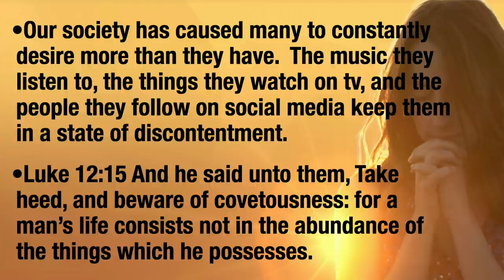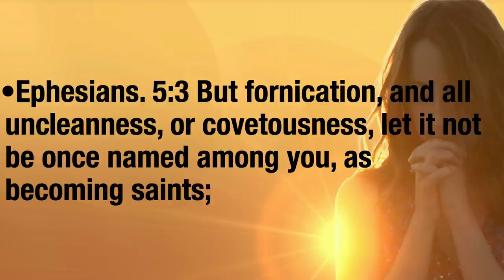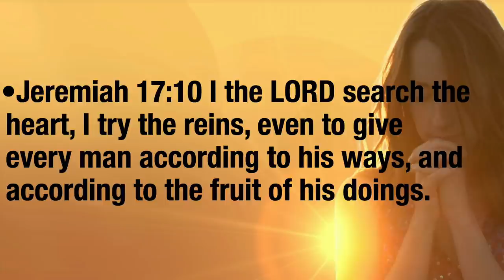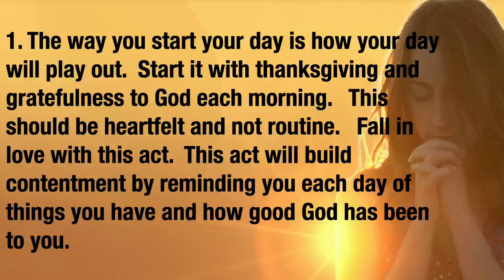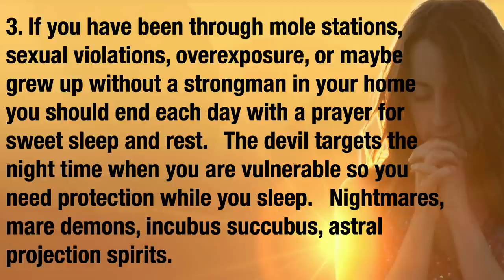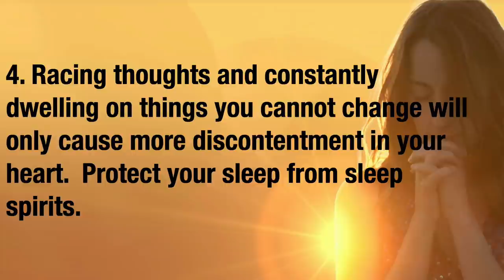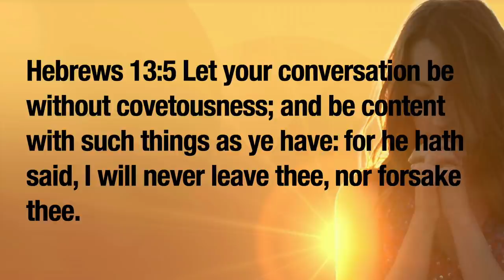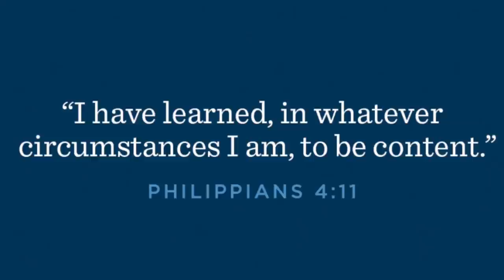Pray For Contentment - A Message by: G. Craige Lewis of EX Ministries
During these trying times we must not forget all that God has done for us.  Contentment is the key to receiving from God so we must not allow our society to make us covetous or discontent with what we have.  We must be grateful and thankful to the Lord for bringing us this far if we desire to blessed even more in the future.  God wants to bless us, but He desires our gratitude and praise for where we are now.